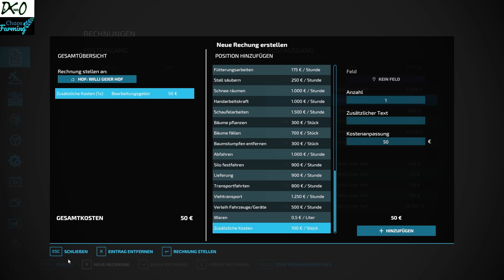Polnisches Chaos 020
Hey Leute!

heute bekommen wir nen kuriosen Anruf vom Geier, und meint das wir (die Polen) alle zapp zarapp machen und ihn beklauen wollen. Zusätzlich beginnt die Kartoffelernte.

In diesem Projekt nimmt der ChaosFarming mit auf, wenn ihr die Sicht von Willi Geier sehen möchtet dann schaut gerne mal hier vorbei:

So jetzt viel Spaß beim schauen.

 Euer DaKappO